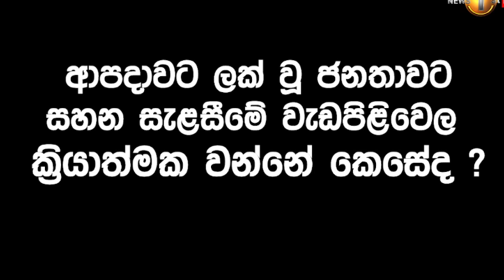මොඛා සුළි කුණාටුවේ බලපෑම ලංකාවෙන් සම්පූර්ණයෙන්ම ඉවත් වෙලා.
මොඛා සුළි කුණාටුවේ බලපෑම ලංකාවෙන් සම්පූර්ණයෙන්ම ඉවත් වෙලා.. - ආපදා කළමනාකරණ මධ්‍යස්ථානය -